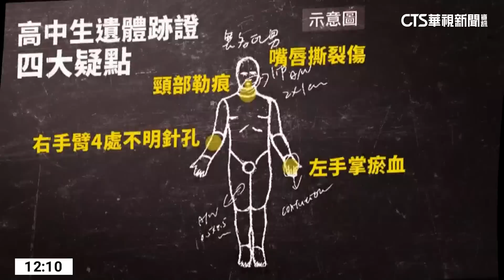5億高中生案驗屍鑑定出爐 母發聲「感謝關心」｜華視新聞 20230606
台中5億高中生命案，究竟死因是什麼？法醫研究所6月2日鑑定報告出爐，並以最速件送往台中地檢署，檢方昨(5)日上午收件，隨即決定今(6)日開偵查庭，並傳喚高中生母親到案，就鑑定結果釐清案情，高中生母親從全案爆發至今，2星期以來再次開口，她感謝各界對兒子的關心，不過據了解，鑑定報告和法醫高大成當初提出的「手臂有可疑針孔、身體無明顯外傷、脖子有勒痕」等許多疑點出現落差。